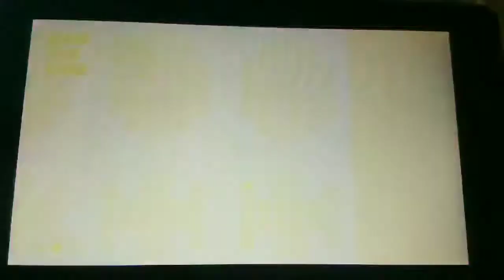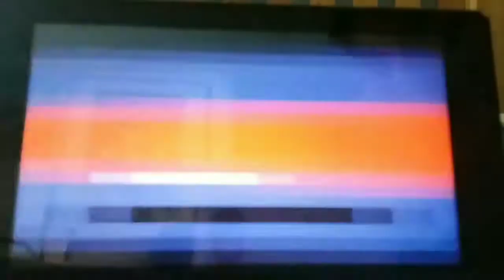SUPER SONIC UNLOCKED! | Let's Play! Sonic Mania Plus - Chemical Plant & Studiopolis - Part 2